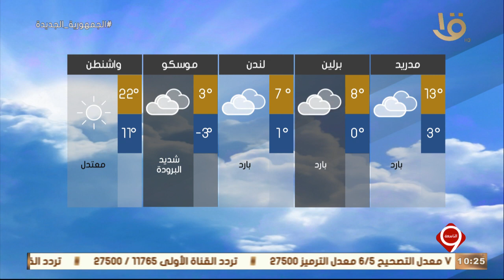نشرة التاسعة| بيان بدرجات الحرارة المتوقعة غدا